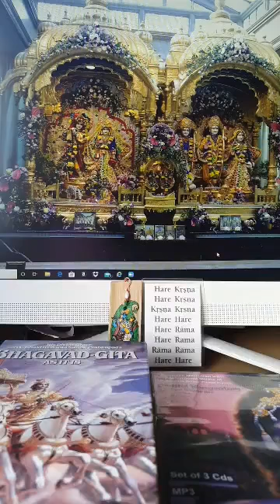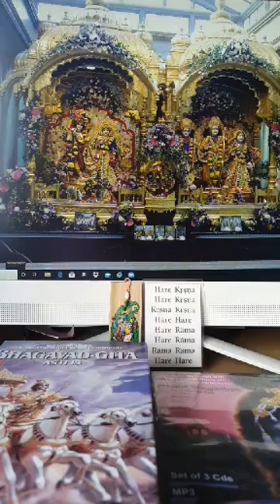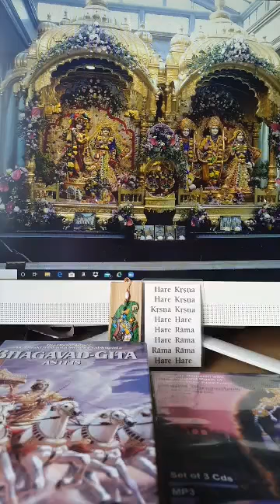Krsna Book Reading- Ch 11 part-1, Killing the Demons Vatasura and Bakasura Author-Srila Prabhupada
Krsna Book Reading- Ch 11part-1, Killing the Demons Vatasura and Bakasura Author-Srila Prabhupada